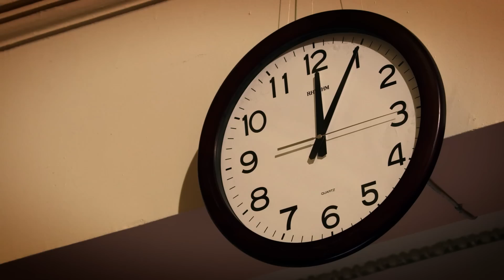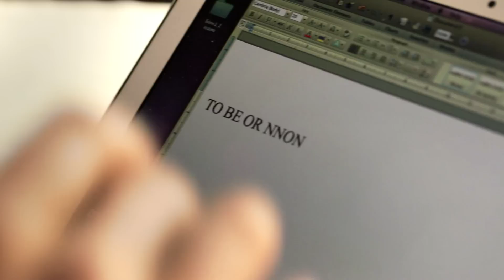Katya's Big Adventure - World Expo 2020 Russia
A magical film that showcases the city of Ekaterinburg in support of the bid to host World Expo 2020.